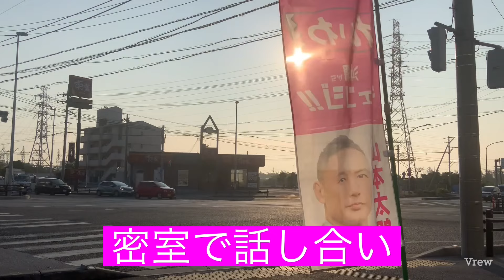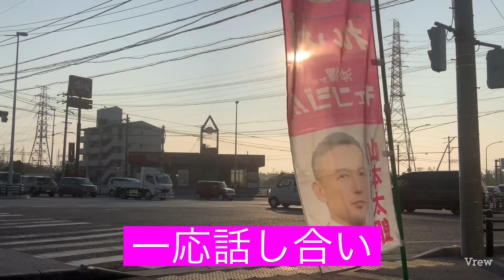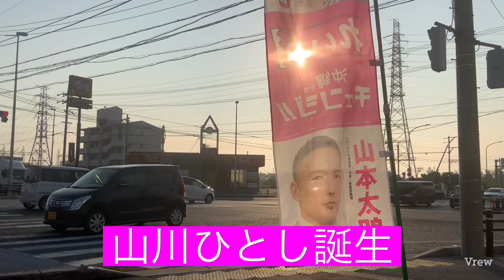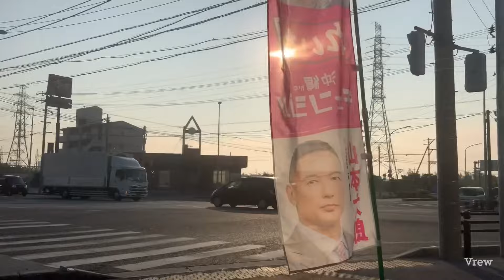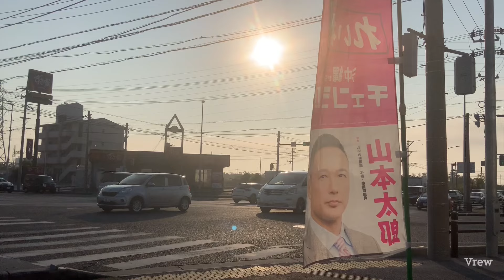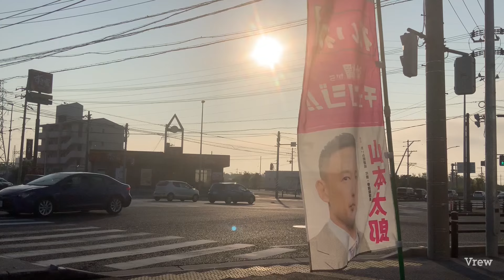おはよう😃山川ひとし応援スタンディング45日目2024年4月17日